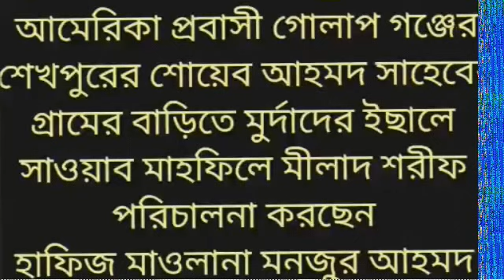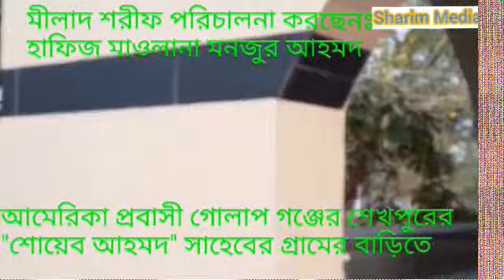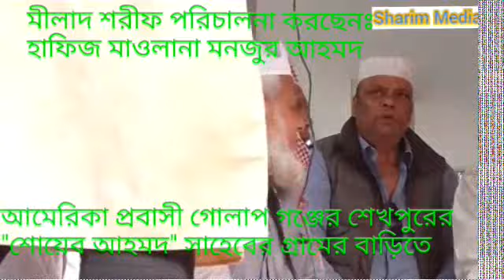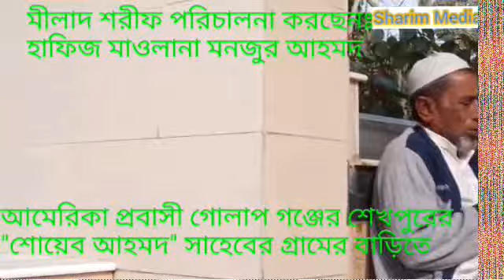এ কেমন মীলাদ, একবার হলেও শুনুন। আমেরিকা প্রবাসী গোলাপ গঞ্জের শেখপুরের শোয়েব আহমদ সাহেবের বাড়ীতে